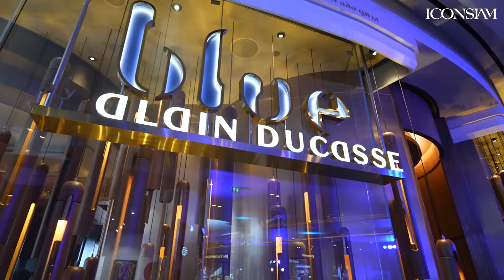Blue by Alain Ducasse 3rd year Anniversary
ปรากฏการณ์งานเฉลิมฉลองสุดเอ็กซ์คลูซีฟของ Blue by Alain Ducasse ร้านมิชลินสตาร์ ที่นำโดย Mr. Wilfrid Hocquet ถูกจัดขึ้นอย่างยิ่งใหญ่ โดยมีเซอร์ไพรส์เป็นการปรากฏตัวของ Mentor Chef Alain Ducasse ที่เดินทางมาพร้อมทีมงานเพื่อทำให้ทุกโมเมนต์ของงาน 3rd year Anniversary Celebration Party สมบูรณ์แบบในทุกมิติ
บรรยากาศภายในงานเริ่มต้นอย่างสนุกสนาน แขกทุกท่านจะได้รับประสบการณ์การรับประทานอาหารในสไตล์ไฟน์ไดนิ่ง Four-Hand Lunch & Dinner จาก Mentor Chef Alain Ducasse และ Mentee Wilfrid Hocquet ซึ่งร่วมกันรังสรรค์คอร์สอาหารมื้อกลางวันและมื้อค่ำเซต 6 คอร์สในราคา 15,000++ บาท และพบกับเมนูซิกเนเจอร์ BRITTANY BLUE LOBSTER เมนูอาหารในตำนานสูตรเฉพาะของ Chef Alain Ducasse และ ALASKAN KING CRAB เสิร์ฟพร้อมกับคาเวียร์ อีกทั้งยังมีอาหารฝรั่งเศสจานพิเศษ Pigeon Pithiviers ที่ทางร้านนำกลับมาเสิร์ฟอีกครั้ง ในวันที่ 25 พฤศจิกายน 2565 เพียงวันเดียวเท่านั้น
นางชฎาทิพ จูตระกูล ประธานเจ้าหน้าที่บริหาร กลุ่มบริษัท สยามพิวรรธน์และกรรมการบริษัท ไอคอนสยาม จำกัด กล่าวว่า “สยามพิวรรธน์ดำเนินธุรกิจด้วยความคิดสร้างสรรค์ที่มุ่งสร้างประสบการณ์เหนือความคาดหมาย และปรากฏการณ์แรกในมิติต่างๆ ให้เกิดขึ้นเพื่อมอบให้แก่คนไทยและประเทศไทย ความพยายามบุกเบิก Blue by Alain Ducasse นับเป็นหนึ่งในความสำเร็จที่นอกจากจะเป็นการนำที่สุดแห่งประสบการณ์อาหารเลิศรสมายังกรุงเทพฯ แล้ว ยังบรรลุเป้าหมายในการสร้างชื่อเสียงให้กับประเทศไทยจากการคว้ารางวัลแห่งวงการอาหารระดับโลกอย่างต่อเนื่อง”
BluebyAlainDucasse ความยิ่งใหญ่ของ Blue by Alain Ducasse ปรากฏชัดผ่านการได้รับรางวัลมากมายจากหลายสถาบัน โดยในปีแรกของการดำเนินงานได้รับรางวัลมิชลินสตาร์ครั้งแรกในฉบับที่สี่ของ Michelin Guide Bangkok, Chiang Mai, Phuket & Phang-Nga 2021 และจนถึงปัจจุบัน นอกจากนี้การตกแต่งภายในของก็โดดเด่นจนได้รับรางวัลสูงสุดในประเภท Fine Dining รายการ 'Best of Year Award' ด้านการตกแต่งภายในยอดเยี่ยมสาขาไฟน์ไดนิ่งจากนิตยสาร Interior Design
ล่าสุดสำหรับปีนี้ Blue สามารถเข้าไปอยู่ในลิสต์ร้านอาหาร อันดับที่ 25 ใน 50 ร้านอาหารยอดเยี่ยมแห่งเอเชีย 2022 ซึ่งสนับสนุนโดย San Pellegrino และ Aqua Panna อีกด้วย
การจองโต๊ะและสำรองที่นั่ง : สอบถามและสำรองที่นั่งได้ที่ Blue by Alain Ducasse โทร.065-731-2346 หรือทางอีเมลล์